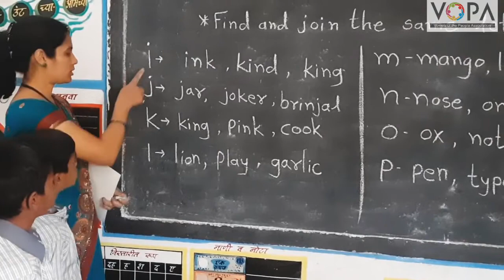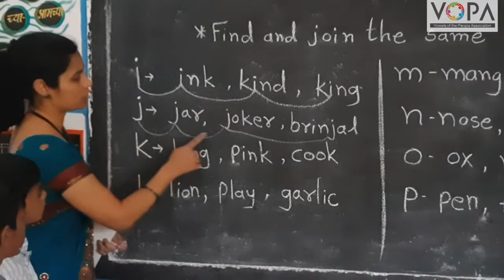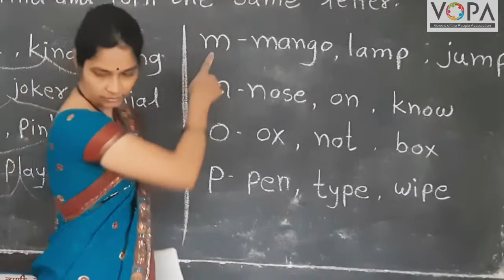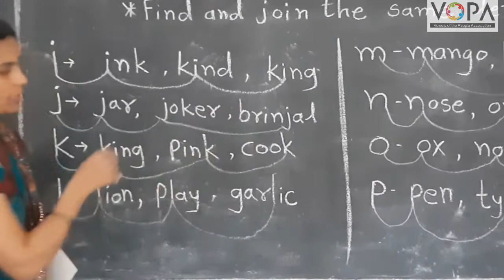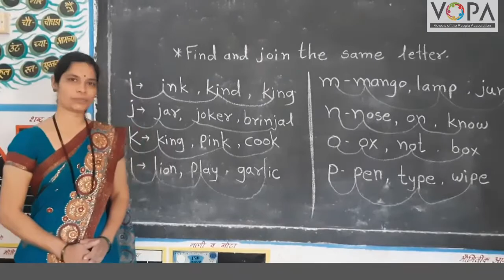1st | English | Fun Time | V2 | V-School